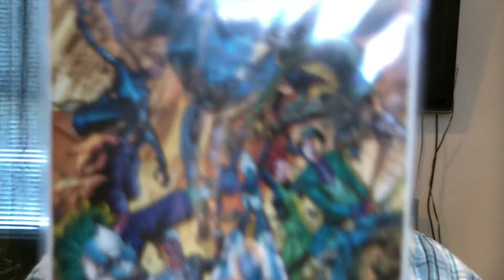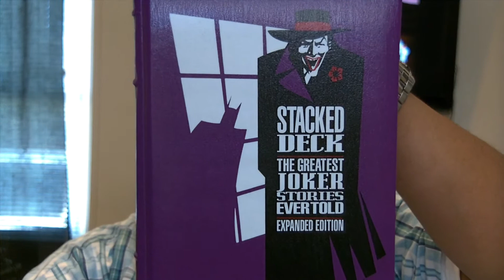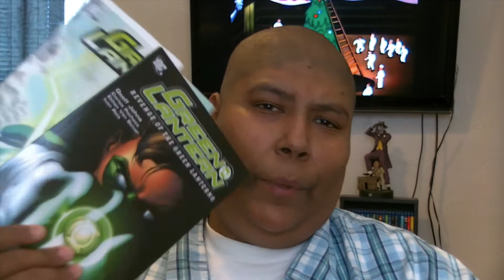weekly comic book haul and trades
weekly comics, trades, and some thoughts on some books... comic con

haul
batman
batman eternal
afterlife with archie
velvet

trades
green lantern no fear
revenge of the green lanters

stacked deck the greatest joker stories ever told
y the last man